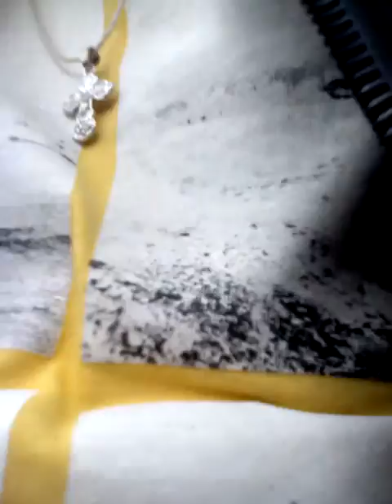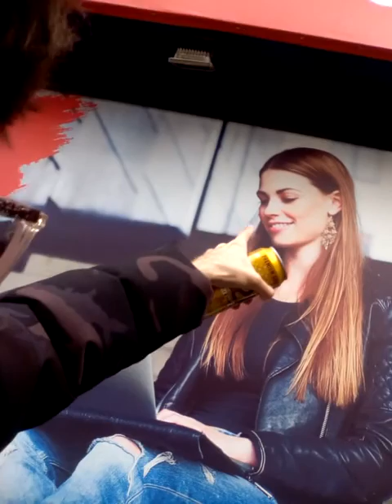выкладыавю треш, ибо нет фотика IM PAINTER AND I NOT HAVE CAMERA, TO STAMP MY DRAWING PROCESS! HELP!